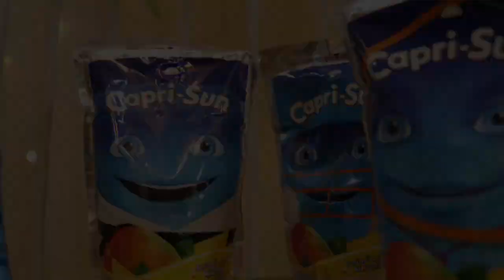31 December 2022